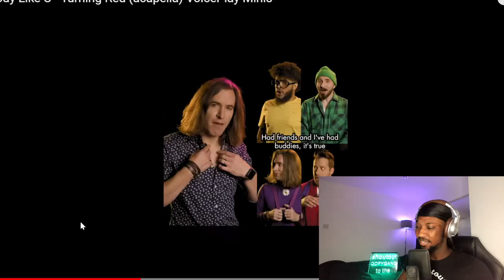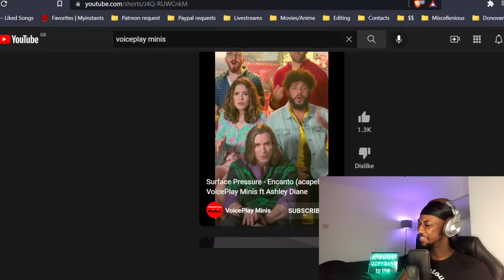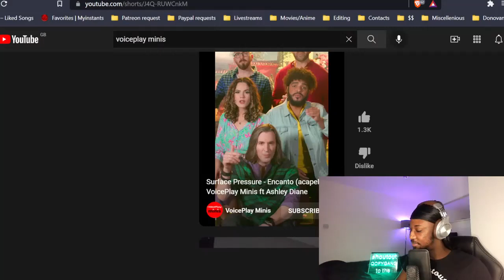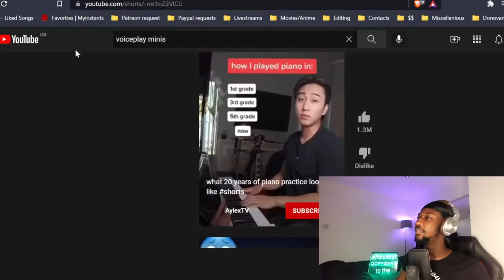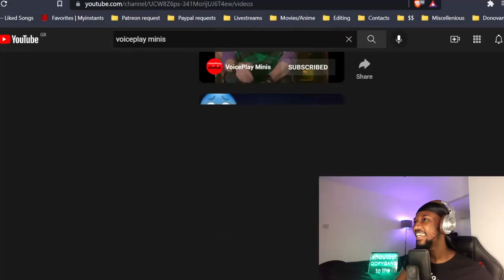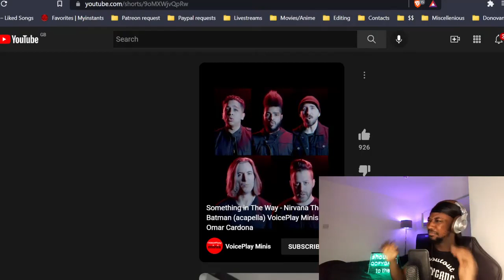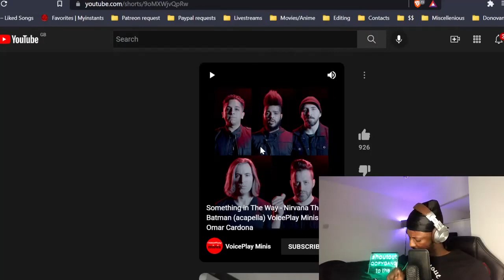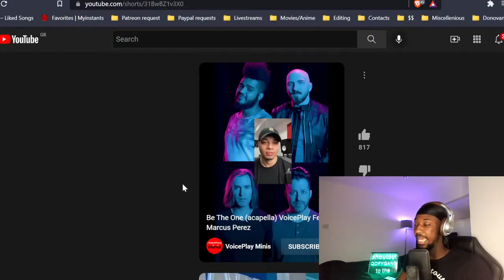ALL VOICEPLAY MINIS | LIVE REACTION & ANALYSIS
TimeStamps
00:00:00 - Intro
00:02:41 - VoicePlay Minis - Nobody Like U - Turning Red (acapella)
00:07:25 - VoicePlay Minis ft Ashley Diane - Surface Pressure - Encanto (acapella)
00:16:31 - VoicePlay Minis ft Omar Cardona - Something in The Way - Nirvana The Batman (acapella)
00:21:18 - VoicePlay feat Omar Cardona - Beggin' (acapella)
00:22:37 - VoicePlay Feat Marcus Perez - Be The One (acapella)
00:24:04 - VoicePlay Mini - Crazy - Patsy Cline (acapella)
00:27:04 - Voiceplay Minis - I Don't Want To Set The World On Fire - The Ink Spots (acapella)